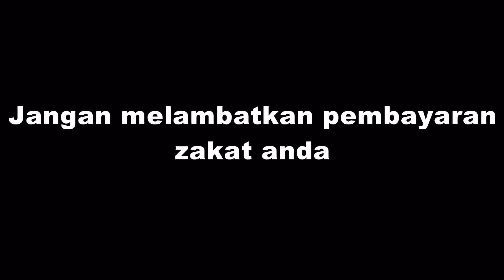Janganlah Melambatkan Pembayaran Zakat Anda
HURU HARA PRODUCTION

Director : Afie Zenal
Asst. Director : Timothy
Sinematography : Fais Talib
Asst. Sinematography : Izzah Hadi
Wardrobe : Afie Zenal
Make-up : Zatyy Mokhtar

*sory sgt2 kalo vdeo ne ade byk yg kurang , firstime aku direct vdeo .
sbbnrnye aku takot nk direct video nie , firstime weyh :)
papepun thnx kawan2 yg byk support aku :')
aku hrp next projek akn lebih baek dr yg nie ,
sory jgk vdeo ne tak der credit kpd ssoe yg terlibat :)